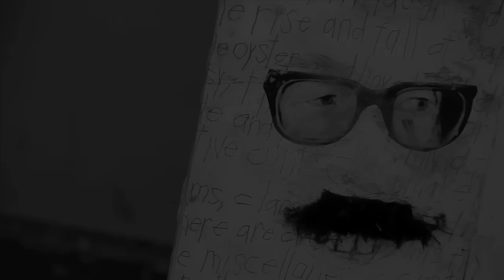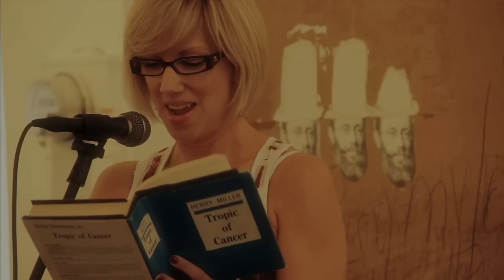THE STENCH OF THE PISSOTIERS : A HENRY MILLER READING AT COAGULA CURATORIAL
Film by Eric Minh Swenson, Music by Beefsmurf

Tim Youd's "Coney Island Of The Mind" Solo Show at Coagula Curatorial dealt with author Henry Miller and his neverending quest to put the basest human desires into words. Youd made images and contraptions that embodied the energy of Miller's prose and ideology. In celebration of the show, the gallery hosted a reading of Miller's work.

Speakers were

Shana Nys Dambrot -- celebrated journalist/art critic and curator. Shana will be reading from "Quiet Days in Clichy".

Oriana Small a/k/a Ashley Blue - Actress and author of the book, Girlvert: A Porno Memoir. Miller's writing played a role in her first porn experience.

Jessica Hundley - prolific filmmaker and journalist. Author and editor of the best selling survey of Dennis Hopper's photography. Jessica will be reading from "Sexus"".

Maria Garcia Teutsch - poet, editor of the Henry Miller journal "Ping Pong" and chair of the Henry Miller Library in Big Sur. In addition to reading a passage of Miller's Maria will be reading a couple of her own poems about him.

Diana Wagman - author of three novels, including "Spontaneous", winner of the 2001 USA Pen West Award for fiction, and a produced screenwriter. Diana will read from Anais Nin.